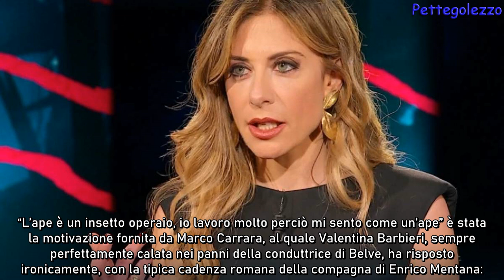Timeline, Marco Carrara e la finta Fagnani Valentina Barbieri spopola sui social